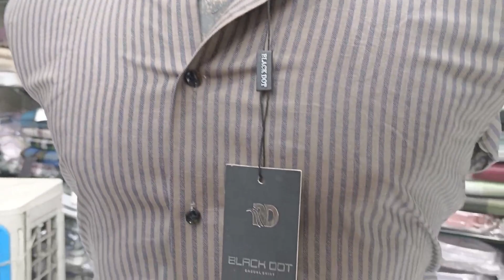sabko vlogger Banna ha ghar me 😂 |vlog banane ka tarika|mangolpuri vlogger|Amu vlogger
daily vlog 2023
my new vlog today 2023
Aaj ka vlog hamara
delhi me thand ho gyi vlog 2023
thand ane wali ha letest vlog
my new vlog 2023
vlog kese banate sikhe
funny vlog ever
family ke sath vlog
vlog roasting
amu vlogger
daily vlog problems